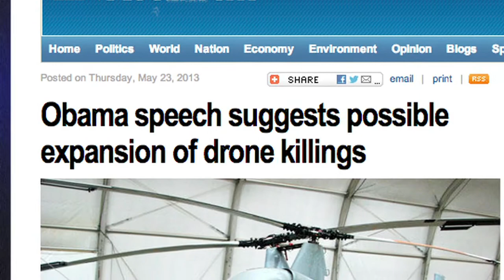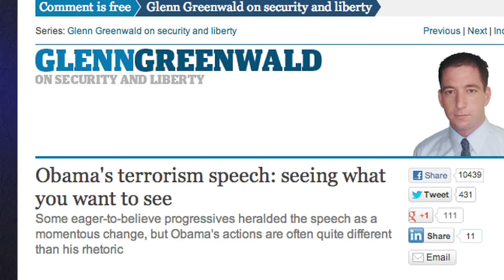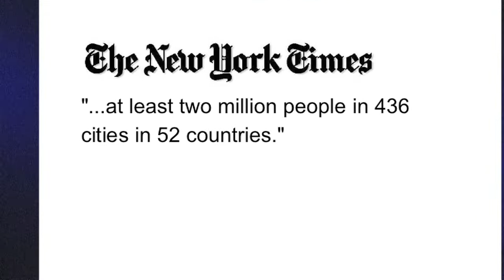FAIR TV May 31, 2013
Obama's Terrorism "Pivot," Monsanto March, Bob Schieffer's Lament